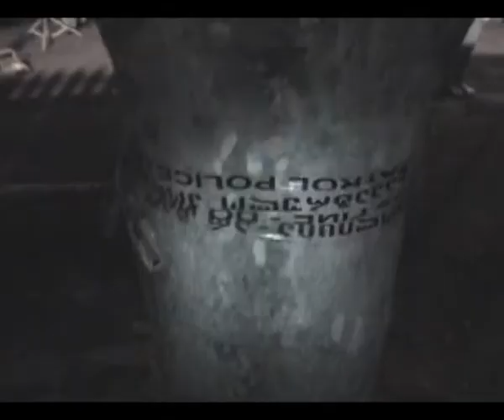2009.05.25 04:34.ტვ"მაესტროზე".ტერაქტის შემდეგ. TV "Maestro". After the terrorist attack.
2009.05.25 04:34.ტვ"მაესტროზე".ტერაქტის შემდეგ. TV "Maestro". After the terrorist attack.
ოპოზიციური ტელეკომპანია"მაესტრო".ღამე. 04:34.გადაღებულია დასაშინებელი ტერაქტის შემდეგ.მსხვერპლი არ იყო.არ გამოძიებულა.2009.05.25
მშვიდობიანი საპროტესტო აქციები.მიხეილ სააკაშვილისა და "ერთიანი ნაციონალური მოძრაობის" მმართველობის პერიოდი, დოკუმენტური მატიანე.
Opposition TV station "Maestro". Night. 04:34.Teract.There was no victim.2009.05.25.Not investigated. Peaceful protests. Period of rule of Mikheil Saakashvili and the "United National Movement", documentary chronicle.2009.05.25